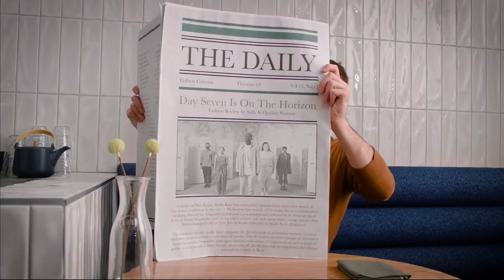DAY SEVEN campaign 2021 - The Cafe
Designer; DAY SEVEN @daysevenau
Production Company; Majella Productions@majellaproductions

Day One - Jazz Bar; Robert Sturrock @sturrock367
Day Two - Cafe; Lukas White @lukaswhite
Day Three - Reception; Wada Kuan @daystarkuando
Day Four - Day Spa; Melissa Pham @melissayvonnepham
Day Five - Resort; Ashtyn Gloury @ashtyngloury
Day Six - Restaurant; Ben Scarmozzino @bennoscarmo
Day Seven - Laundromat; Shamita Siva @anfractuous

Director; Gabrielle Pearson @gabriellemajella
Producer; Christie Fanning @christiemf
Cinematographer; Amy Dellar @amydellar.dp
Choreographer Zoee Marsh @zoeemoves
Production Designer; Aarushi Chowdhury @aarushi_chowdhury
Editor; Rob La Terra @roblaterra
Music Composer + Sound Designer; Tamara Weaver @tamara.weaver.music
Colourist; Dan Witt @danielwitt.colour
Gaffer; Francis Healy Wood @to_be_perfectly.frank
MUA; Clary Riven @claryriven.artistry
Steady Cam; Joel Soh @_joelsoh
1st AD; Jess Li @jessicaliyin
1st AD; Alex Galloway @alexandraggalloway
1st AC; Drew Collins @drewcollins95
1st AC Shawkat Hussini @arabianshampoo
Production Design Assistant; Candice Nelson @candice.leigh.art
VFX Artist; Daniel Bugeja @playtime_madness
Junior Editor + PA; Isabella Millikin @bellarose__
Best Person; Joshua Lee @jeelosh
2nd AC; Ollie Manton @ollie_manton
2nd AC; Jack Fingland @jackfingland
Additional Best Person; Alfie Haddon @alfredhaddon
Additional Best Person; Lewis Warner @lewiswarner2
Additional MUA; Madison levett @madz_artistry

Bar; The Grace Darling @thegracedarling
Cafe; Bell Boy Cafe @bellboycafe
Reception + Restaurant; Poodle Bar @poodlefitzroy
Day Spa;  Buff Nail Studios @buffnailstudios
Resort; Sol & Luna Rooftop @solandlunarooftop

Couple in bar; Freya Crossley
Couple in bar; Rob La Terra
Day Spa Worker; Alex Galloway
Bar tender; Jock Cleary
Band; Christie Fanning + Gabrielle Pearson
Bar Extra; Jane Halsall
Bar Extra; Claire Sadler
Day Spa Visitor; Joshua Lee
Day Spa Visitor; Janine Kwok
Day Spa Visitor; Daevina Summugam
Day Spa Visitor; Clary Riven
Bar Extra; Jess Li
Friend at Restaurant; Candice Nelson
Kitchen hand; Daevina Summugam
Restaurant Extra; Lyn Kent
Restaurant Extra; Chris Pearson
Restaurant Extra; Hawah Arasa
Restaurant Extra; Gage Colley
Restaurant Extra; Janine Kwok
Reception Cowboy; Francis Healy-Wood
Cafe Barista; Ruben Majok
Cafe Chef; Anna McGee
Cafe Extra; Drew Collins
Cafe Newspaper Man; Jesse Parrott
Cafe Extra; Edward Mirindi
Cafe Extra; William Crossley
Resort Woman with Sunnies; Molly Kent
Resort Waiter; Aneta Urbonaite
Resort Extra; Aarushi Chowdhury
Resort Extra; Ruth
Resort Extra; Clay Nielsen